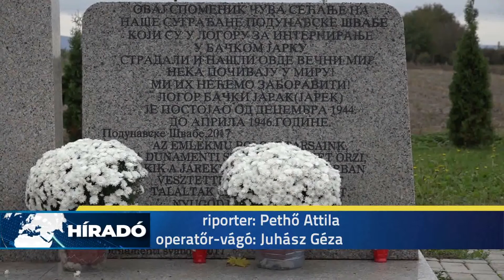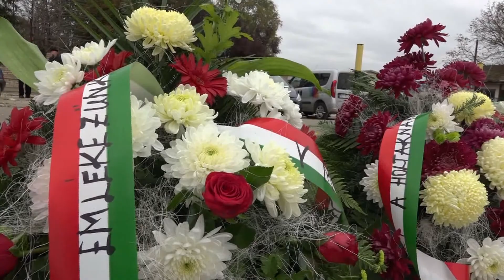2020.10.31. - Járekon az egykori haláltábor áldozataira emlékeztek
A második világháború végén történt események ártatlan német és magyar áldozataira emlékeztek Járekon. Az Újvidék melletti településen a jelenlévők az emlékhelynél rótták le kegyeletüket.